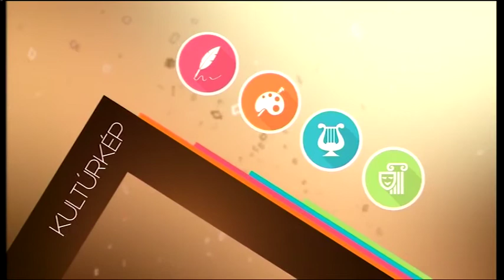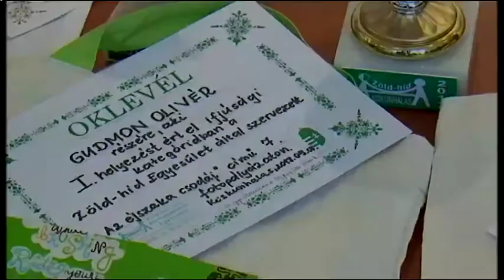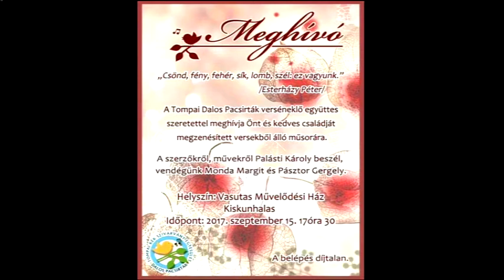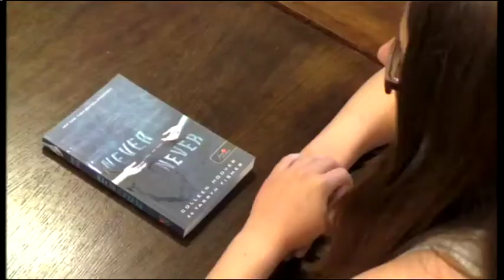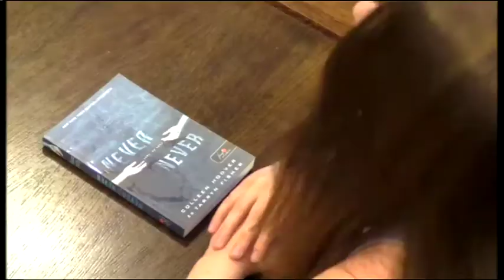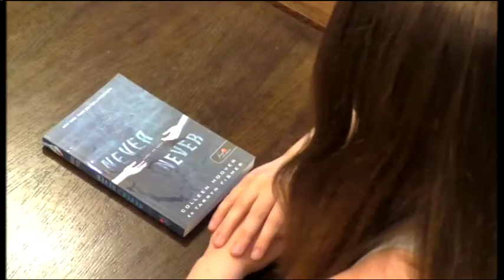Halas Tv - Kultúrkép - 2017. 09. 14. (csütörtök)